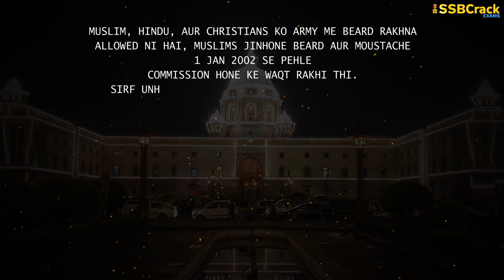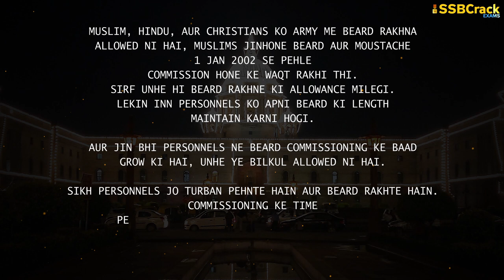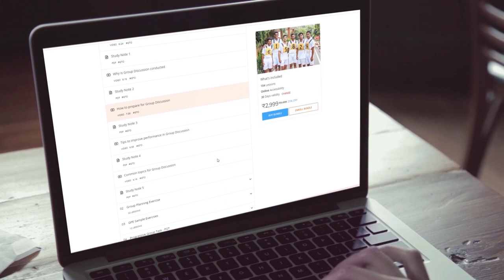Can Soldiers Keep Beard and Long Hair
The rules states that Muslims, Hindus and Christians are not allowed to keep a beard in the Indian Army.

Only those Muslim personnel, who had kept beard along with moustache at the time of commissioning /enrolment prior to 01 Jan 2002, would be allowed to keep beard and moustache. Muslim personnel who have grown beard after joining service should shave off the beard. Under no circumstances, Muslim personnel who had beard at the time of joining service before 1 Jan 2002 shall be allowed to maintain beard without moustache.

Moustache would be a part of the beard. Such personnel are to maintain it in a manner that it is neat, trimmed and tidy and not more than the length which could be covered by one fist. Muslims who have grown beard after joining service should shave off the beard
Regarding the Sikh personnel, the rules state:

Sikh personnel who wear turban and keep beard at the time of commission/enrollment would continue to do so. These personnel must maintain the beard neatly dressed/tied and rolled and not kept flowing. They are to wear the turban while in uniform/civil dress whether inside or outside the camp except during PT/Games and activities related to operations where wearing of turban is not feasible. At all such occasions, Sikh personnel are to wear turban/patka or handkerchief over the knot of hair as appropriate. Sikh personnel keeping short hair and beard are to wear turban as applicable to those maintaining long hair meaning they are allowed with the beard.